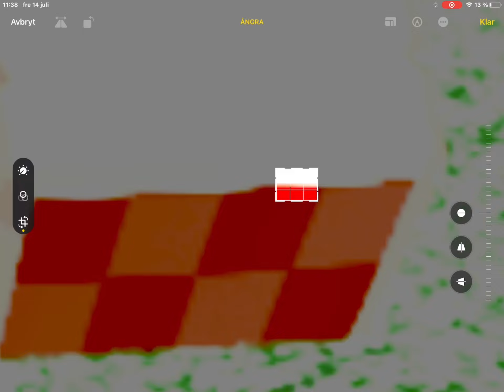daholypeenut is poland🤑🤑🤑🤑🤑🤑💀💀💀💀💀💀🤑💀🤑💀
peenut🤑🤑🤑 ur poland💀💀💀🤑🤑💀